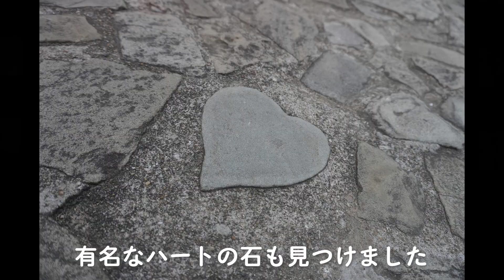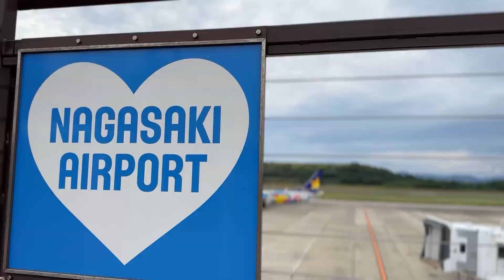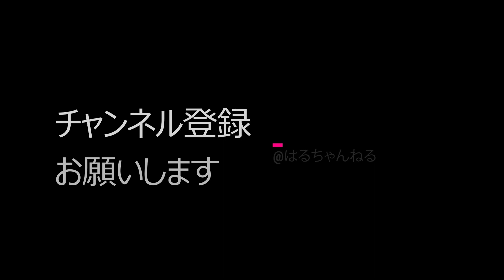【 VLOG 】長崎プチ旅行 大浦天主堂・グラバー園・三菱重工造船所 飛行機タイムラプス